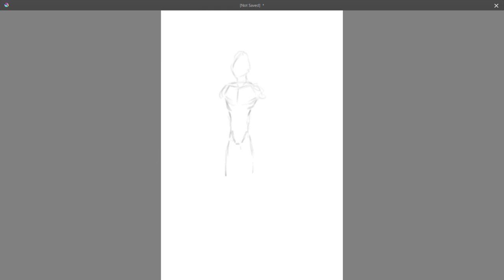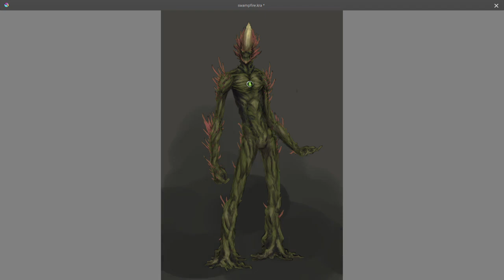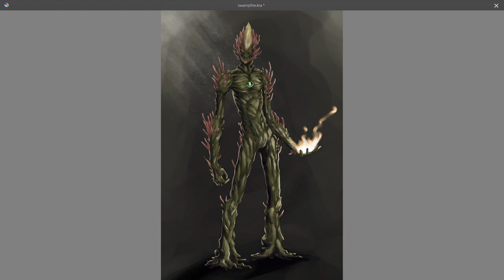Redesigning Swampfire (Ben 10: Alien Force) for live action